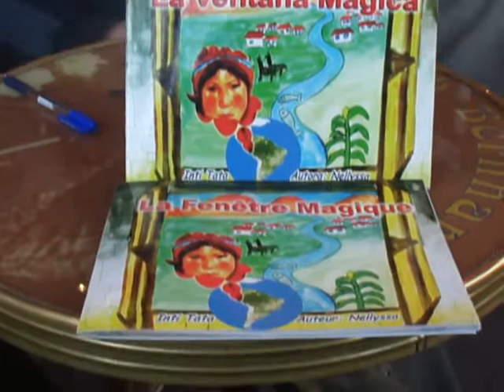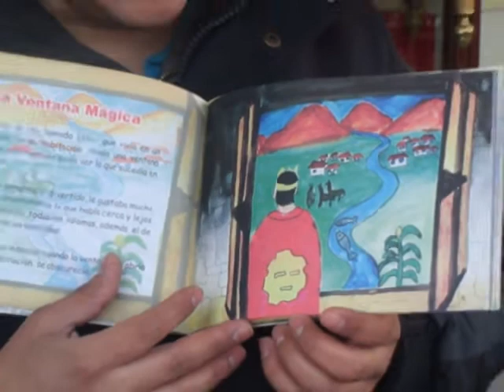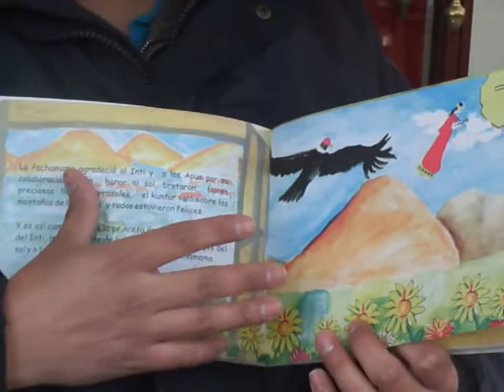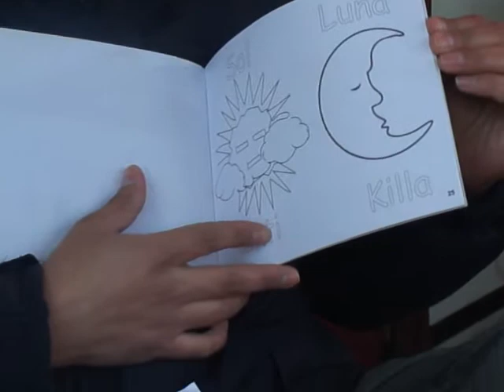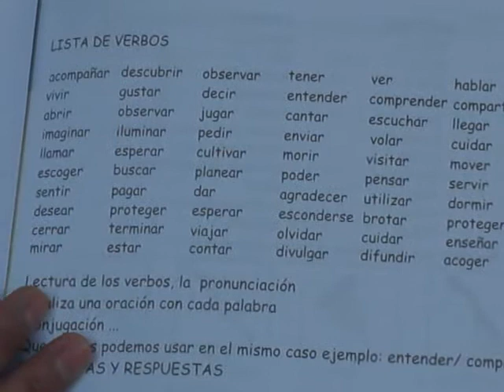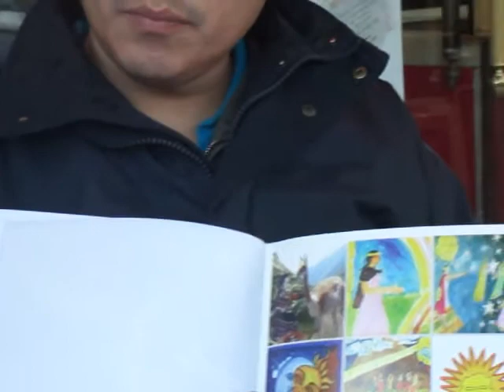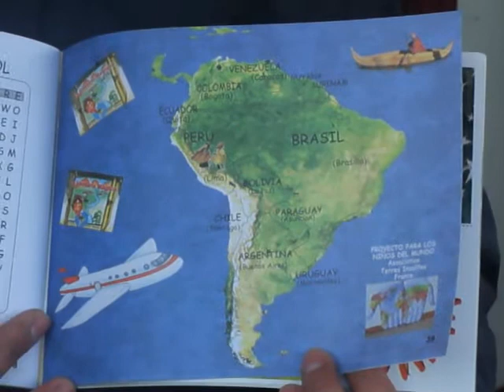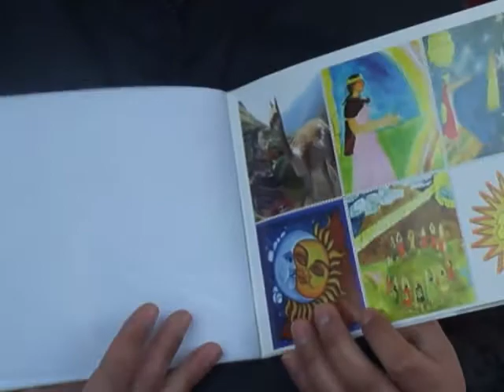Entrevista a Nelly Salcedo por Lenin Solano Ambía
Lenin Solano Ambía y Abel Santa Cruz entrevistan a la escritora Nelly Salcedo sobre su texto "La ventana mágica", libro didáctico que tiene como tema central la revaloración del tema andino y de la lengua quechua.